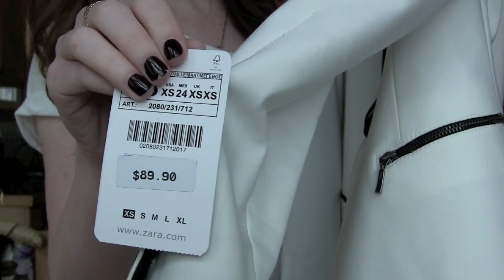NEW IN: Zara | chelsea wears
Outfits Wearing Some of These Items

People Mentioned

-Zara Jacket w/ Leather Sleeves -- It's currently in stores, but might be sold out (but, this is also very similar and cheaper
-Zara Tuxedo Blazer -- no longer online, but I saw it in a store recently
-Zara TRF Sheer Maxi -- no longer online or in my store, at least

My Makeup

Face: Dr. Jart+ Premium Beauty Balm PA+++, MAC Studio Fix Powder in NW15, Bobbi Brown Creamy Concealer in Porcelain, Make Up For Ever HD Concealer in 310, e.l.f. Healthy Glow Bronzing Powder in Luminance, MAC Blush in Well Dressed, and e.l.f. Blush in Candid Coral.

Eyes: MAC Paint Pot in Painterly, MAC Eye Shadow in Idol Eyes and Knight Divine, Stila Smudge Stick in Silver Dollar, Revlon Grow Luscious Mascara in Blackened Brown, and MAC Eyebrow Pencil in Spiked.

Lips: MAC "Hue"

Nails: Butter LONDON "La Moss"